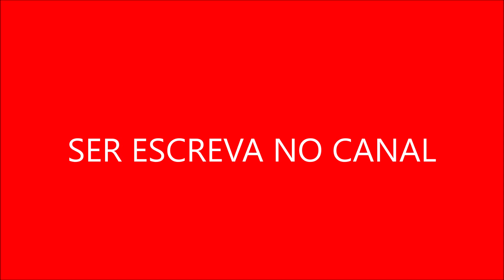Xena A Coragem dos Imortais